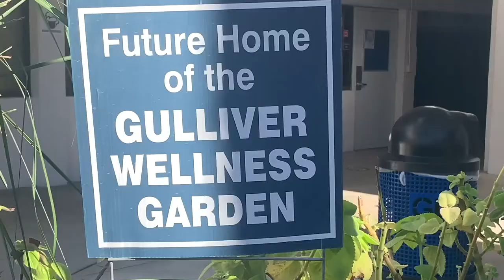NAHS Atrium Art Project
Reporter Arthur Veater